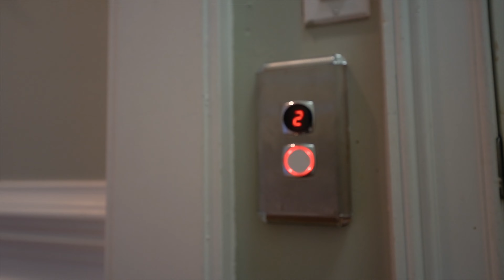Mills River, NC Homes for Sale | 245 Mill Ridge Drive, Mills River, NC